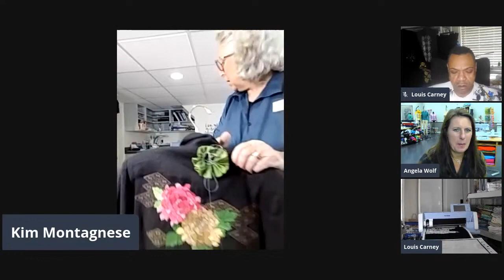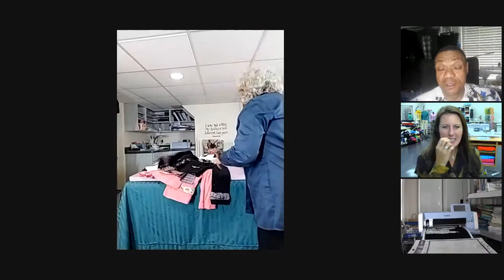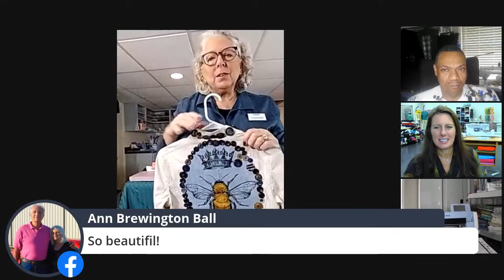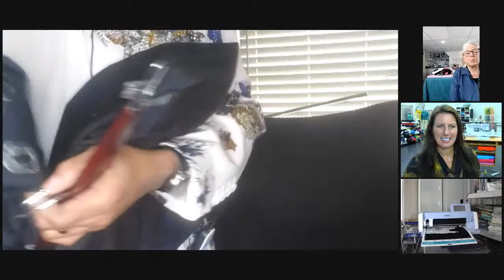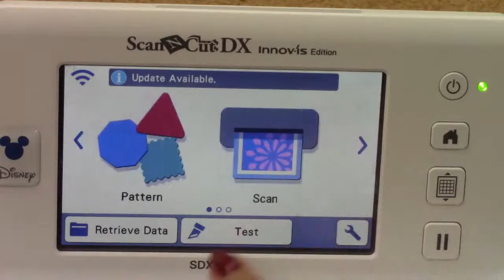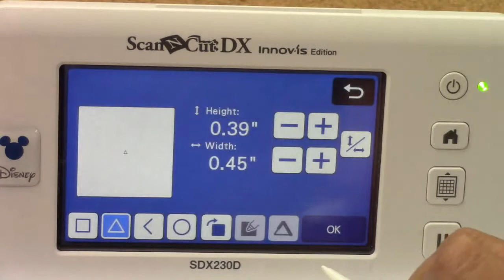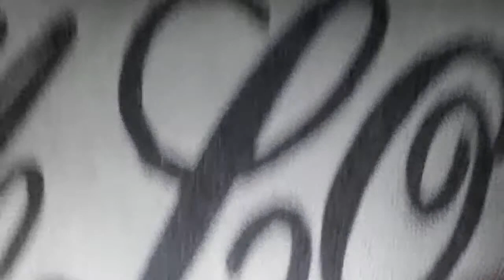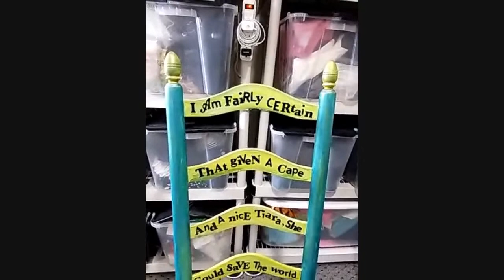Episode 113: At your side 🧵 Virtually!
Episode 113: At your side 🧵 Virtually! Join Brother Brand Ambassadors Angela Wolf & Brother Educators Louis Carney and Kim Montagnese!  It's all about embellishing!  Learn how to embellish shoes with Kim and bling up your next project with Louis.